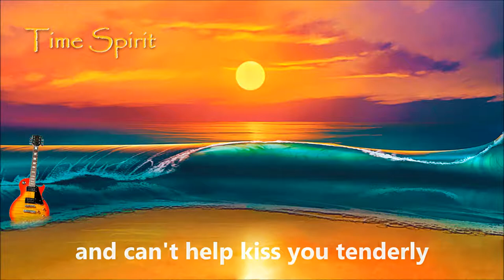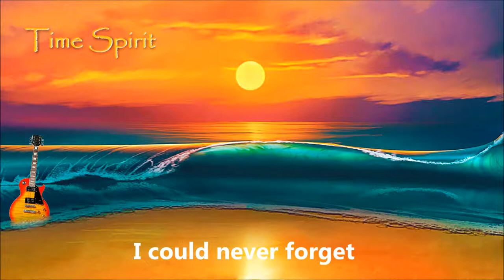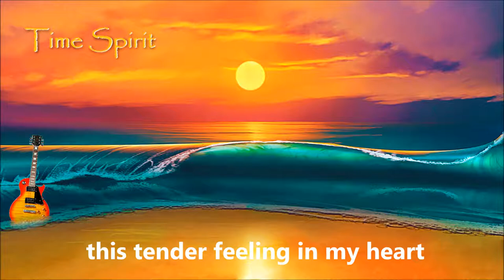Tender feeling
“Tender Feeling” is a song written by Bill Giant, Bernie Baum, and Florence Kaye. It was recorded by Elvis Presley in1963 and appeared in his movie Kissin’ Cousins.